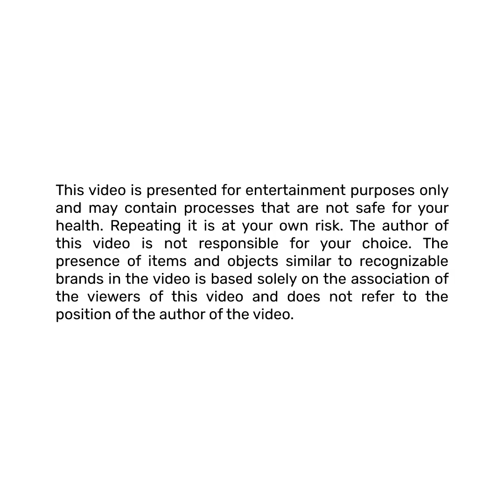DIY Christmas Candle Holders for your room decor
In this video, you can find out how to create a beautiful handmade Christmas-decorated candle holder🕯️These candle holders are the perfect decor for your home or Christmas event.

You can find most of the items that we used at the dollar tree store or you can use recycled material ✨

Please tell us your feedback in the comments 📝 We very much appreciate your opinion and work every day to make your life more fun and exciting ✨

Repeating it is at your own risk. The author of this video is not responsible for your choice. The presence of items and objects similar to recognizable brands in the video is based solely on the association of the viewers of this video and does not refer to the position of the author of the video.